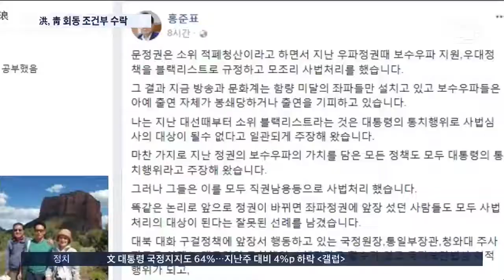청와대 "3월 7일 영수회담"…홍준표 "문 대구발언 선거법 위반 소지"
이런 복잡한 남북 관계, 그리고 안보 현안을 논의하기 위해 문재인 대통령이 오는 7일 여야 대표들을 청와대로 초대했습니다. 앞선 두 차례의 여야 영수회담에 참석하지 않았던 홍준표 자유한국당 대표가 이번에는 초대에 응했는데, 벌써 기싸움이 치열합니다.